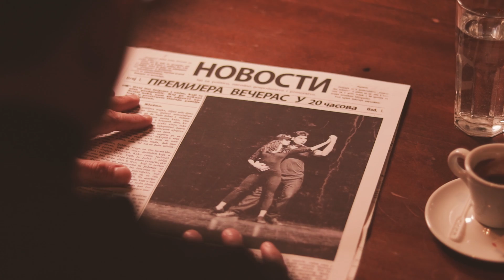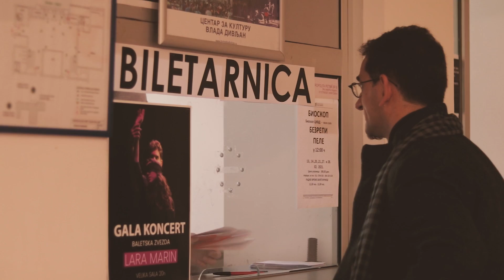Dejan Janosevic Kile - Kisa jesenja - (Video 2021) HD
lyrics:  Nenad Ilic
Arr: Dejan Djurovic